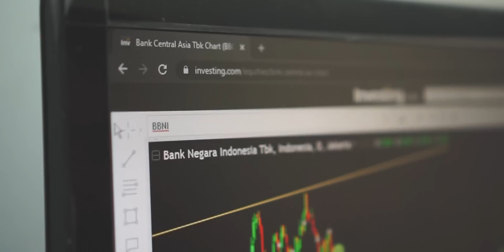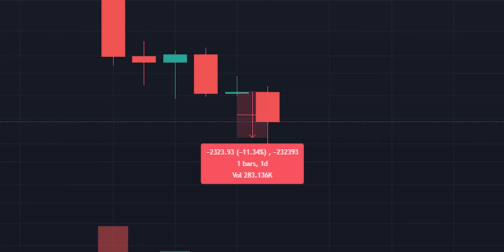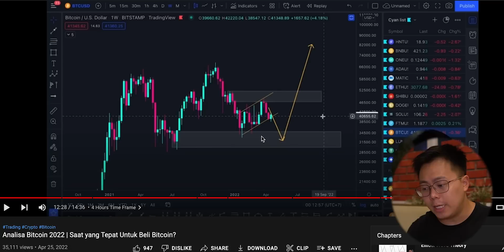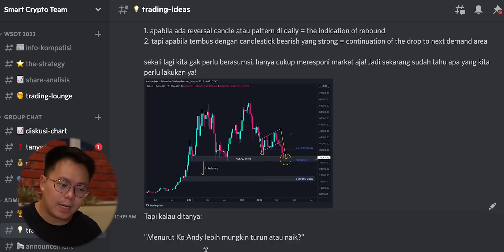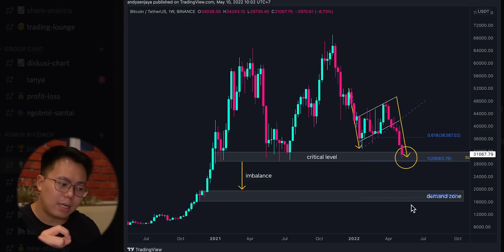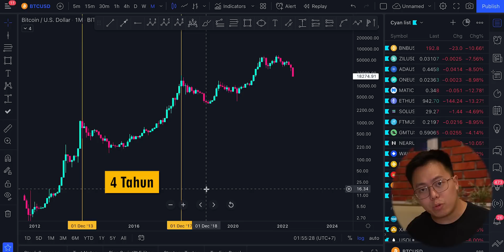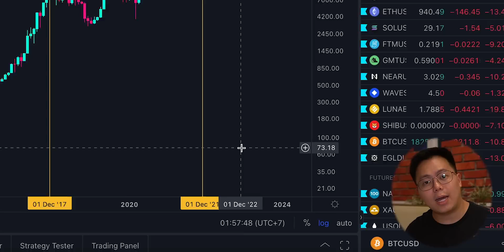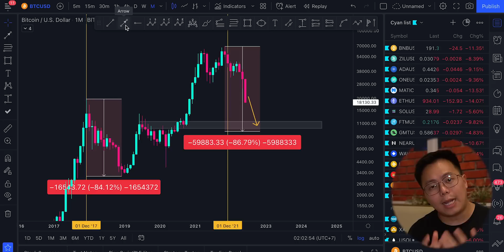BITCOIN CRASH?! Bisa Turun Sampai Berapa?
Bitcoin Crash! Apa yang harus kita lakukan?

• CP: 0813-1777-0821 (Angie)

Akhir-akhir ini Bitcoin dan seluruh market Cryptocurrency sedang mengalami penurunan harga. Per 19 Juni 2022, Bitcoin bahkan turun sekitar -10%.

Di video ini kita akan menganalisis pergerakan harga Bitcoin dari tahun 2008. Ternyata ada sebuah fenomena yang menyebabkan Bitcoin Crash -73% sejak akhir tahun 2021 hingga sekarang.

Lalu, strategi trading apa yang kita lakukan di saat seperti ini? Dan… apakah Bitcoin akan turun ke $10,000 atau lebih dalam lagi? Tinggalkan pendapatmu di kolom komentar!

Semoga bermanfaat! Salam Cuan!

Timestamp
00:00 Opening
02:52 Video Analisa Bitcoin 2022
03:34 View BItcoin di Discord Smart Crypto Team
06:26 Bitcoin Sudah Murah atau Bisa Turun Lagi?
06:49 Sebuah Metode
09:48 Ukur Penurunan Bitcoin
11:21 Strategi Terhadap Bitcoin
12:00 Closing